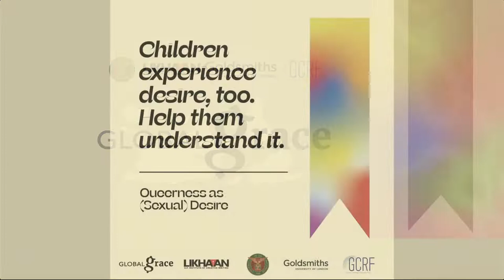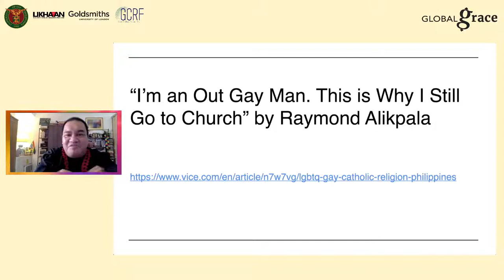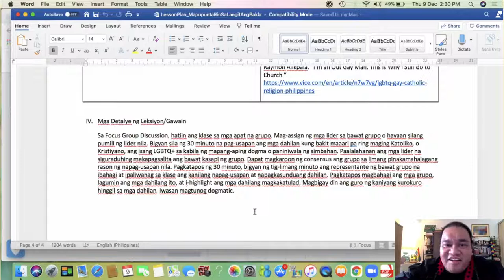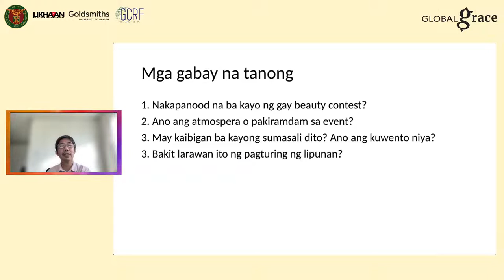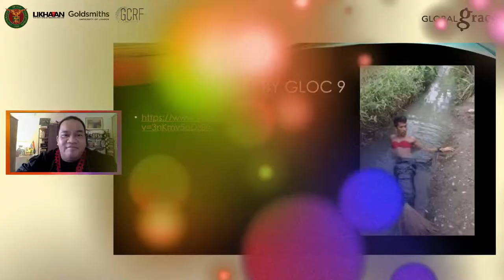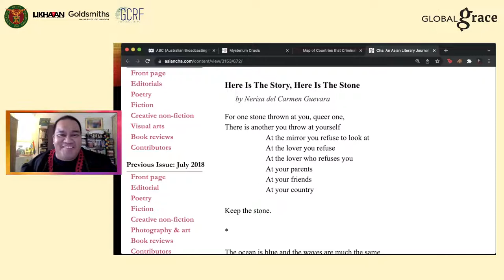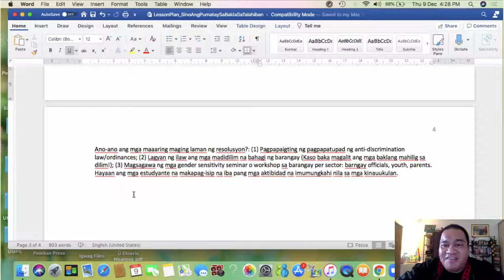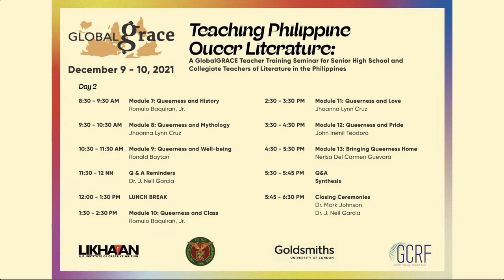GlobalGRACE Teaching Philippine Queer Literature: Day 1 Afternoon session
Day 1 Afternoon Session
We are back to continue our discussions on teaching queer literature. This afternoon, we are focusing on the intersection of queerness with Philippine culture and how aspects like our religions have shaped the queer Filipino experience.

1:30-2:30PM:
MODULE 4: Queerness and Religion (c/o John Iremil Teodoro)
The fourth module of the GlobalGRACE webinar dives deeper into the effect of religion on the queer Filipino experience.

2:30-3:30PM
MODULE 5: Queerness and Culture (c/o Romulo Baquiran, Jr.)
This module looks back at the history of LGBTQ discourse in the Philippines.

3:30-4:30PM
MODULE 6: Queerness and Violence (c/o John Iremil Teodoro)
This module discusses the violence that queer folk experience: why it happens and how it affects queer persons.

4:30-5:00PM
Q&A, synthesis, reminders